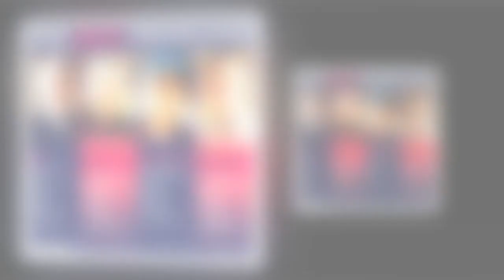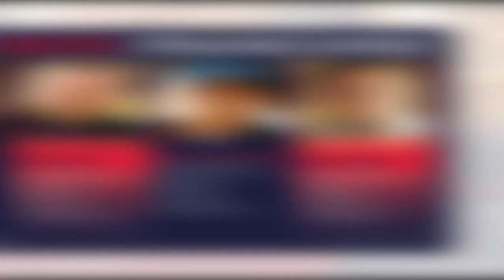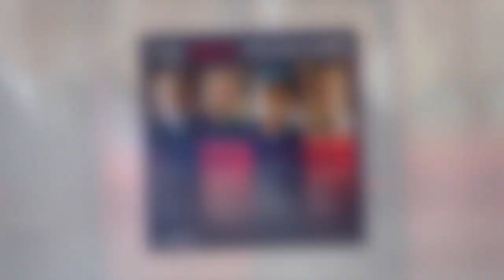NCIS season 19: Jimmy star leaves fans ‘in tears’ as he confirms daughter’s return ‘Ready?